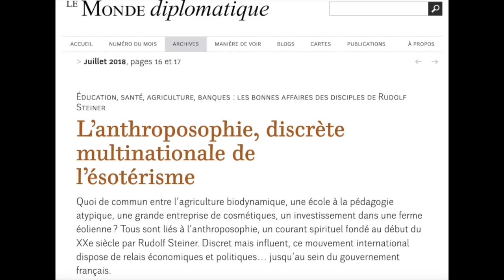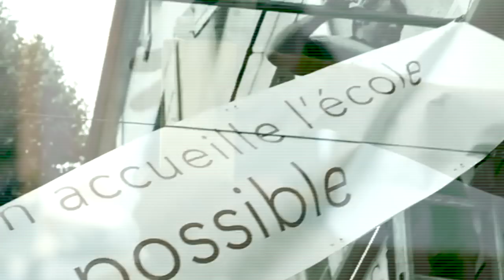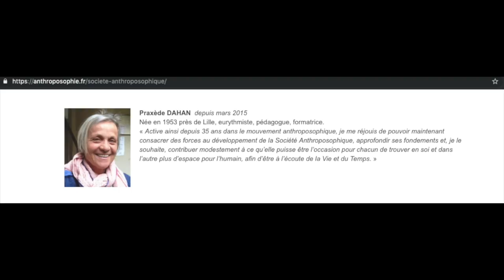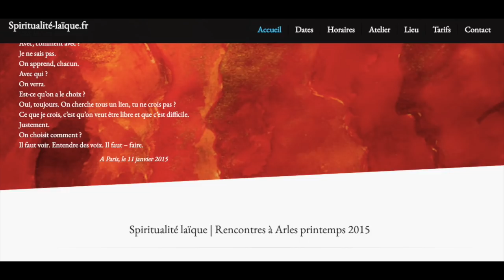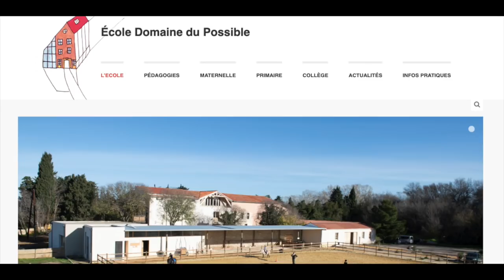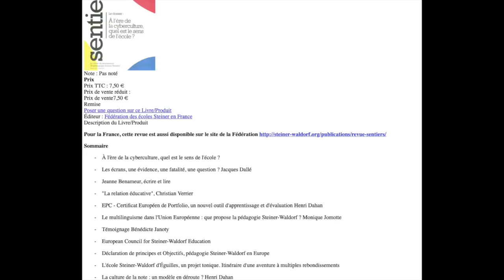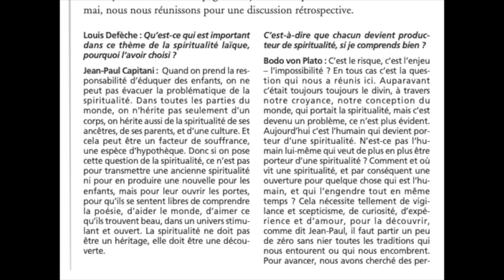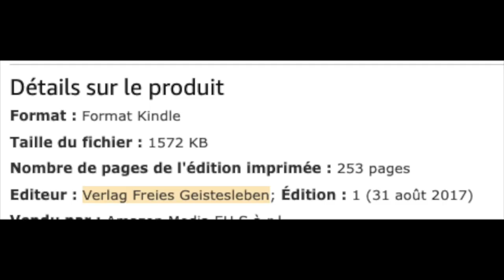Françoise Nyssen, l'école du domaine du possible et l'anthroposophie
Françoise Nyssen affirme qu'il n'y a aucun fondement entre l'école qu'elle a fondée avec son compagnon et l'anthroposophie de Rudolf Steiner...
C'est ce que nous allons voir.

Interview de Francoise Nyssen sur France Inter, dans l'émission Boomerang

L'article sur l'anthroposophie de J.-B. Malet dans Le Monde diplomatique

L'article de La Provence : l'école de Françoise Nyssen dans la tourmente

Nouvelles de la Société anthroposophique : Partir du Point Zero / Sept. Oct. 2015

Goetheanum, les sections de l'école supérieure de la science de l'esprit